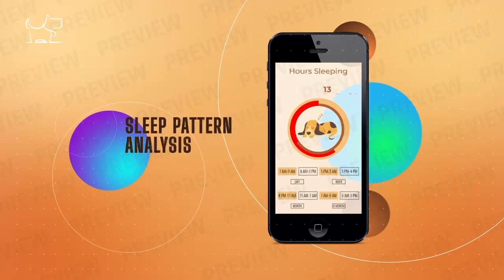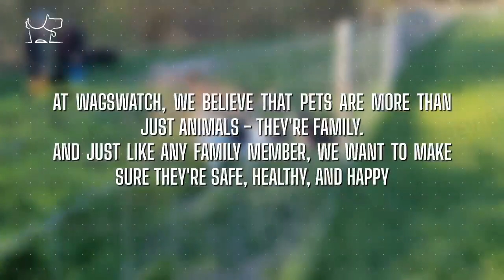WagsWatch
The ultimate smart pet collar for dogs that combines the latest technology for optimal health and safety monitoring.

This innovative smart collar is loaded with features that make it stand out from any other similar product on the market.